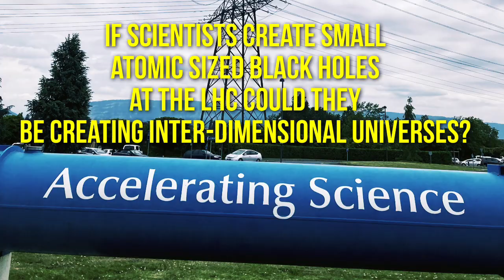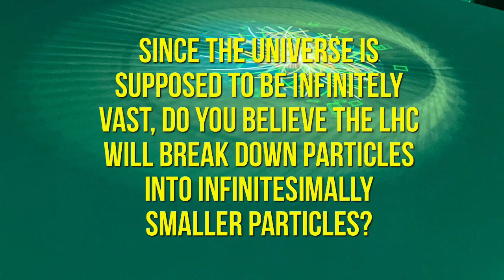Bryde goes to.. CERN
Back in March I posted, amongst other things, a screen shot of the Standard Model on my instagram and Victoria Parish, a Bryde fan and PHD student at the Atlas Experiment reached out.

Long story short, we soon had a trip to CERN sorted with an extra access tour. Seeing as all this had come about due to our shared loved of music and physics, I decided to let you have some insight and part in this trip. Bryde fans who are also particle physics fans sent me the questions they'd like to have answers to and I posed them to Victoria as we went around. Et voila!

Much love to our wonderful guide, Lorenzo Paolucci PHD and the outreach team at @ATLASExperiment   for helping this to happen.